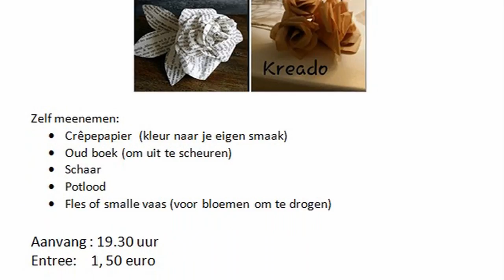Sportdag en BBQ